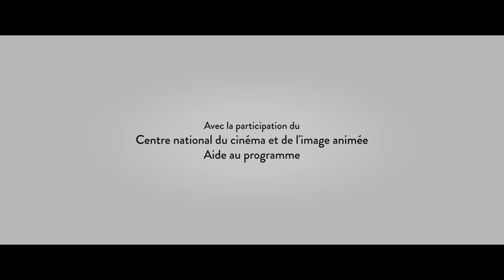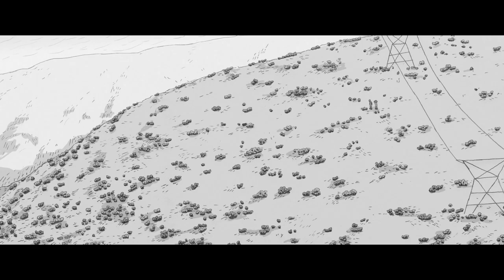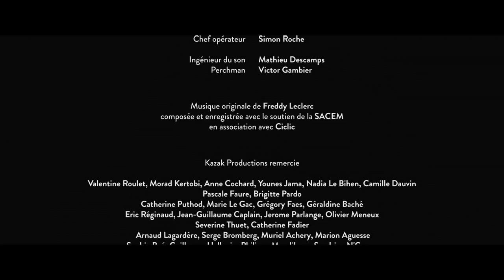YUL ET LE SERPENT - un court métrage d'animation de Gabriel Harel - HD (Full movie)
Yùl, treize ans, accompagne son grand frère Dino pour conclure un deal avec Mike, petite frappe accompagnée de son dogue argentin. Alors que la situation tourne mal, un étrange serpent apparaît.

 Mention André-Martin au Festival international du film d'animation d'Annecy en 2015 (France) ; Sélectionné en compétition nationale au Festival international du court-métrage de Clermont-Ferrand en 2016 (France) ; Prix du premier film au Festival international du film d'animation d'Hiroshima (Japon, 2016).

Yul et le serpent, un court métrage de Gabriel Harel
Réalisation : Gabriel Harel
Scénario : Gabriel Harel, Nicolas Peskof
Montage : Nicolas Desmaison
Animation : Susanne Seidel,  Guillaume Lorin, Lucrèce Andreae
Décors : Gabriel Harel
Son : Claire Cahu, Mathieu Descamps, Matthieu Deniau
Interprétation : Didier Michon, Théo Bertrand, David Ribeiro
Production : Kazak Productions